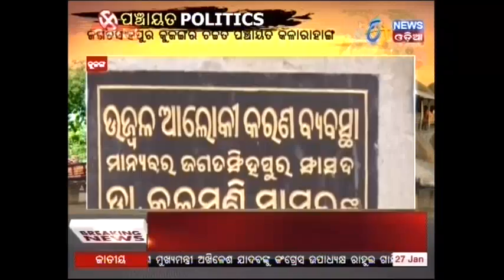Panchayat Politics(27/10/17) - Etv News Odia